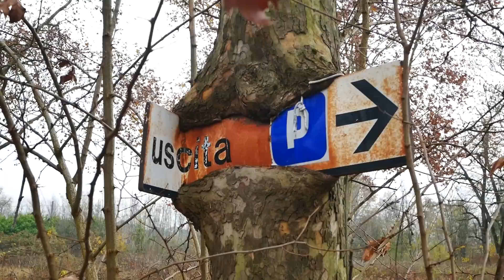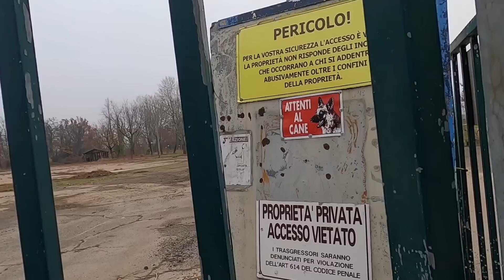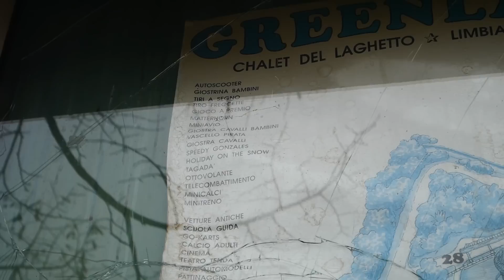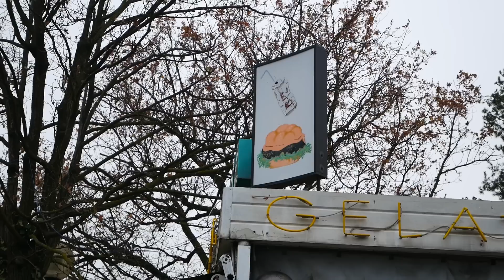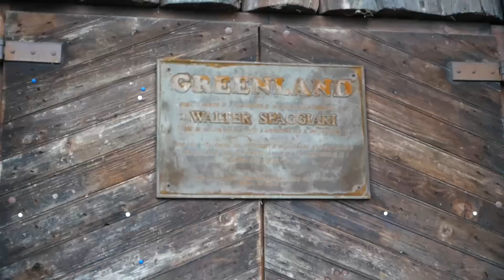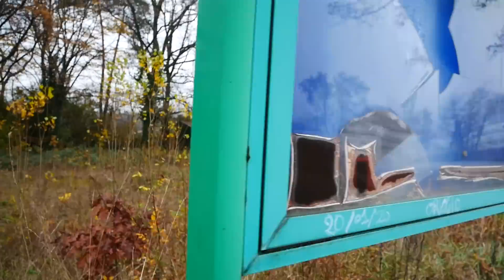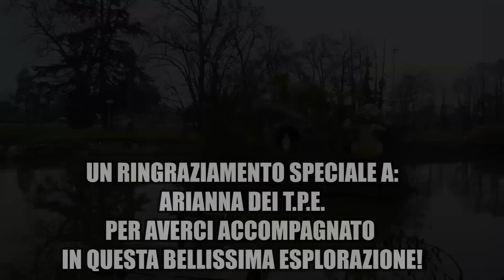IL PARCO DIVERTIMENTI ABBANDONATO DI GREENLAND: TUTTA LA NOSTALGICA STORIA RACCONTATA NEI DETTAGLI!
Un parco divertimenti abbandonato che non ha sicuramente bisogno di presentazioni: GREEN LAND! Venne chiuso nel 2009, anche se il suo declino è incominciato già a partire dal 2002. Costruito negli anni '60 grazie all'intuito di Giuseppe Brollo, celeberrimo imprenditore milanese. Questo video è un' autentica analisi storica, viaggio nei ricordi e nella nostalgia dei decenni passati.
Ringrazio moltissimo Arianna dei T.P.E. è grazie a lei se questo video ha potuto concretizzarsi!

La musica di questo video è stata gentilmente offerta da Andrea Michele Vincenti